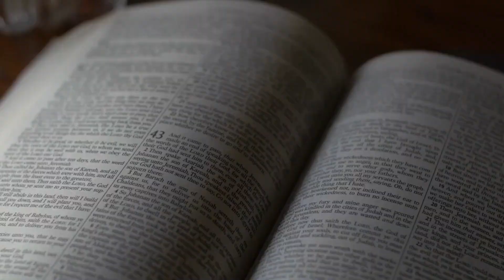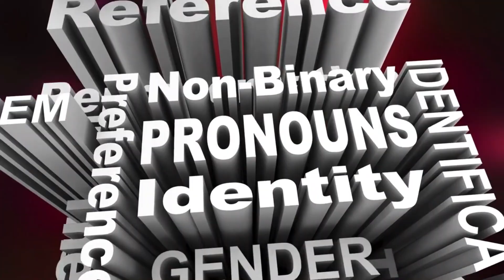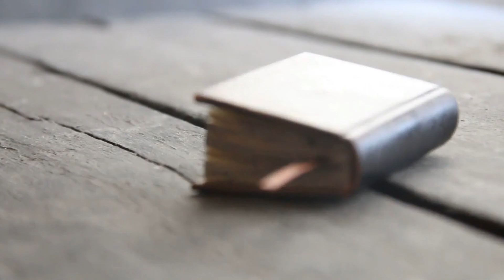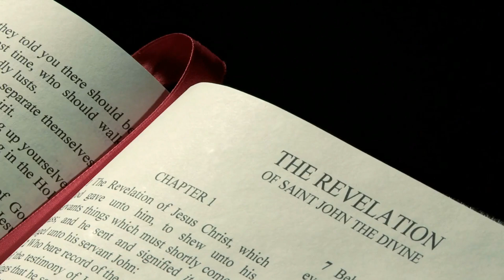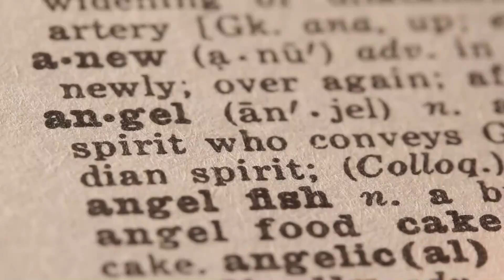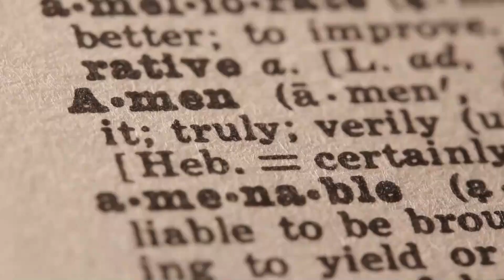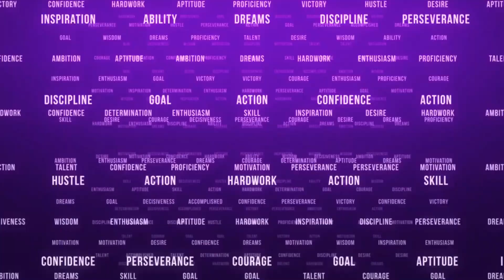WHO IS THE ARCHANGEL MICHAEL?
In this captivating video, embark on a profound exploration of one of the most revered celestial figures throughout history - Michael the Archangel. Join us as we delve into the deep roots of religious traditions and uncover the mysteries surrounding this powerful and enigmatic archangel.

Discover the origins and significance of Michael the Archangel across various belief systems, including Christianity, Judaism, and Islam. Unveil the biblical references that highlight his remarkable presence and the roles he plays in different spiritual narratives.

Through insightful commentary and scholarly analysis, we unravel the symbolism and attributes associated with Michael the Archangel. Explore his divine nature as a defender, warrior, and leader of angelic forces, dedicated to upholding righteousness and protecting humanity from evil forces.

Engage with compelling anecdotes and accounts of Michael's legendary battles against malevolent entities and his triumphs over darkness. Gain a deeper understanding of his significance as a harbinger of divine justice, courage, and unwavering faith.

Journey through the rich iconography and artistic representations that have immortalized Michael the Archangel throughout the ages. Witness the awe-inspiring portrayals of this celestial being, depicted with celestial armor, a flaming sword, and majestic wings, symbolizing his celestial might and unwavering devotion.

Join us as we delve into the sacred texts, explore ancient traditions, and listen to inspiring stories that illuminate the timeless presence and influence of Michael the Archangel in the spiritual consciousness of humanity.

"Who is Michael the Archangel?" is a thought-provoking and illuminating video that unveils the multifaceted nature of this celestial figure. Whether you seek to deepen your knowledge of angelic hierarchies, understand the significance of divine protectors, or simply explore the captivating realms of spirituality, this video offers a captivating journey into the essence of Michael the Archangel.

The program in which I make my videos is "Filmora", I take videos from a free video stock

*All  this Video are created by me (*NinjaMole*)